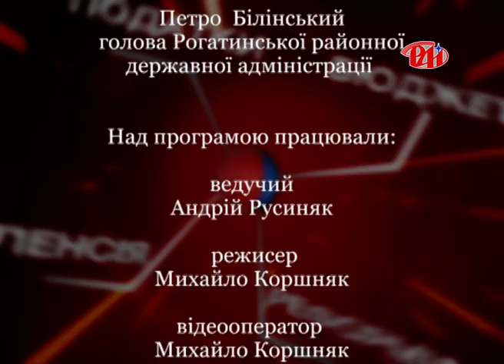Петро Білінський у програмі "Новий погляд"